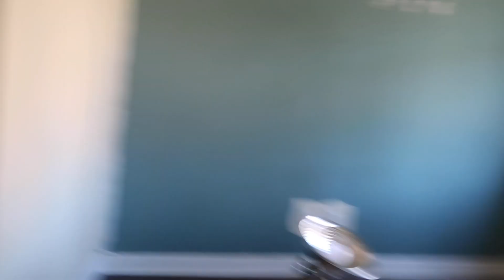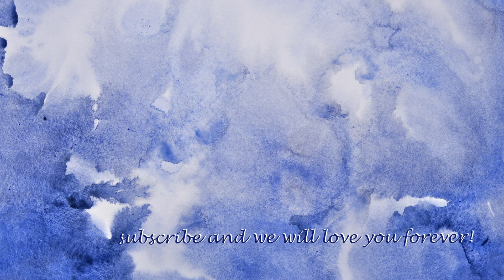LIFE AT 8 MONTHS PREGNANT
▽ Come hang with us on Instagram!